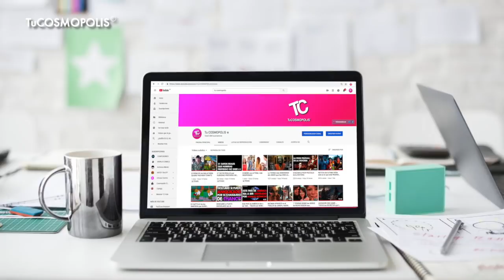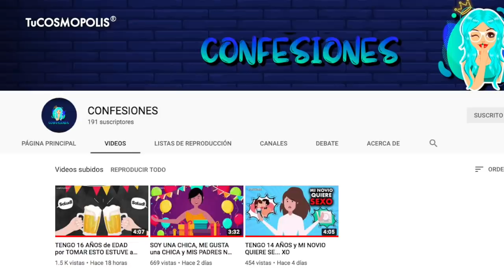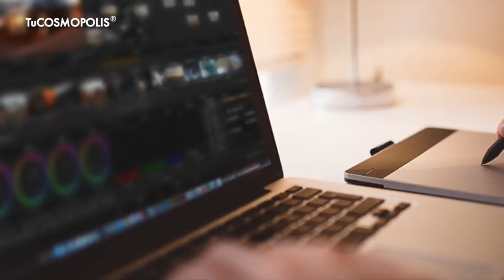TENGO que HACER una CONFESIÓN